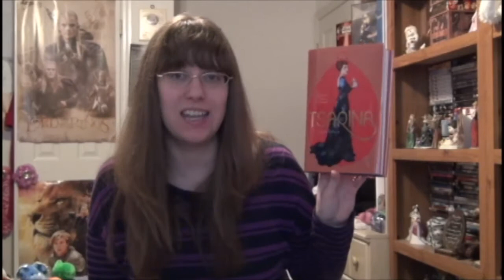Birthday Book Haul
Hey guys. Here's all the books I bought on my birthday.

If you are looking for someone to review your book, feel free to send me an ARC copy of your book.